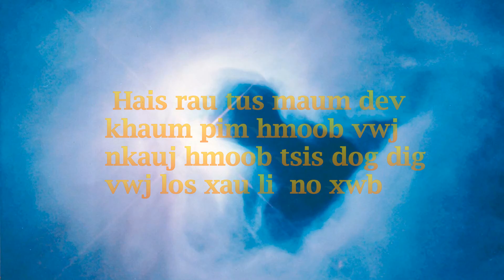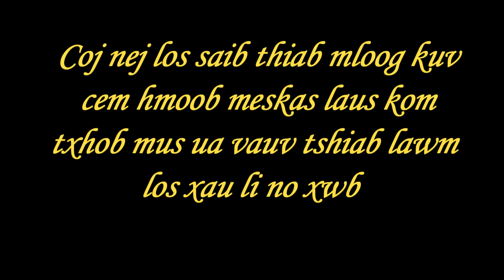Xov xwm kub nkauj hmoob tsis dog dig vwj 11/12/2019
Tus maum dev no tuaj thov kua qhiav thiab khau heev xav sib aim heev lawm vim nws huam2 lawm no